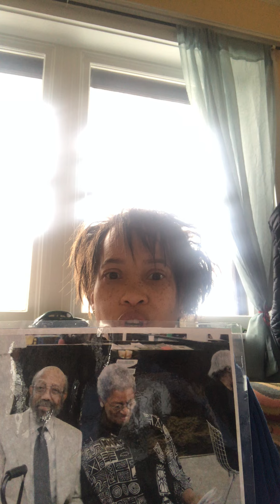Ex.7,80s is the new 80s! Embrace BeHappy with how God let's u AgeGracefully GetOlderWiser Better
Moses & Aaron were in their 80s while on assignment as God's P.R representatives...Guess what, we are all PublicityRepresentatives for the Lord, whether our duties are in the BoilerRoom, BoardRoom, Classroom,CoatRoom,OperatingRoom...just make sure you keep your PrayerCloset-a place to connect with Father so He will be Glorified in our work today & 2021 Let's derive the AbundanceofPeace He promises to all as we do all our duties with joy.

Deuteronomy 34:7,Moses was a hundred and twenty years old when he died, yet his eyes were not weak nor his strength gone.

Isaiah 40:29 He gives strength to the weary & increases the power of the weak.

Whisper or shout this Prayer so you can accept the Lord as your Savior quickly!

'Lord Jesus, over the years...I have kept You out of my life. trying to run things, be the leader of my own...& I've failed. I know that I am a sinner (born that way) & I cannot save myself. No longer will I close the door when I hear You knocking. I will not ignore Your promptings, signs, signals. nothing...I won't even ignore this I'm reading... By faith I gratefully receive Your gift of salvation. I am ready to trust You as my Lord and Savior. Thank you, Lord Jesus, for coming to earth. I'm not sure what is the actual day, date ...on which calendar...but it doesn't matter...You are alive...and I want you alive fully in my heart, soul, mind, being for the duration of this year...my life on this side & forevermore. I believe you are the Son of God who died on the cross for my sins and rose from the dead on the third day. Thank you for bearing my sins and giving me the gift of eternal life. I believe your words are true. Come into my heart, Lord Jesus, and be my Savior. Amen.

If you have prayed this prayer in sincere faith, get connected. there are so many sincere ministries/churches, especially during this Online-Virtual time. ahhh...my church...is Langley Avenue Church of God in Chgo...(LangleyCOG.org)-check it out. You may want to put your initials by the prayer in your daily (gratitude) journal you're going to start keeping...right, displaying Christ in faith, trusting Him as your Lord and Savior.

Why do I do this night & day-post both Morning and Evening Worship-Devotions on this platform on a daily basis.  After this afternoon's jog...I was compelled to provide an explanation of why I do what I love to do...It’s because I have the joy of the Lord deep down inside and I don’t want to keep it all to myself. Everyday is a new adventure enjoying looking forward to reading chapter by chapter the entire Bible day and night and sharing truths that are applicable to contemporary situations.  I have covered the Holy Word from Genesis to Revelations a few times over the years; however, it never grows old and stale for it takes approximately a year and a half to cover both Old Testament and New Testament (1,189 chapters).  In the morning, I incorporate the Psalms for whatever date it is...so if it’s the 26th of the month, I read Psalm 26 and then add 30 until there aren’t any more to read.  At night, I read the Proverbs to coincide with that date, along with the daily chapter...with the scripture in Genesis….If you're thinking...'uhmm, she's doing too much'...God will show you whatever plan will work for you.  I am passionate about putting myself out there….for the Lord told and showed me at the beginning of this endeavor over a couple years ago, I gave you this personality Michelle-where you're ‘naturally unbothered’-like your coworker bought you that shirt recently and you're  kinda ‘un-embarrasable’...if that’s a word...so, I’m okay with putting myself out there.  In high school, one Halloween I dressed as a ‘witch on roller skates’...where I was skating down the halls from class to class….Yep, If I was that crazy to do that stuff (while I really didn’t have a clue & living in darkness)...I surely can put myself out there now being audacious & bold, crazy courage-for the cause of Christ and His Kingdom of Light. So here I am...I don’t care about numbers, likes, subscribers, notoriety...I’m just obedient...if something is said to cause a heart to change..or contemplate another way….Hey, God gets His Glory...I’m just a vehicle and a vessel.  I hate it took this long to become totally sold-out for doing God’s will, but sometimes He allows so many detours, defeats & disappointments to finally get us toward our predestined journey-having worked out all those bumps for our good.  I’m just glad I have an opportunity to surrender all I can for such a time as this.  I invite you to take part in this delightful journey.  I plan to do this type of devotion for as long as I can speak, see, think hear &/or move…until He calls me home & then I can say like Paul, 'I have fought a good fight, I have finished the course, I have kept the faith', and Father can say, ‘Well done my good and faithful servant’.